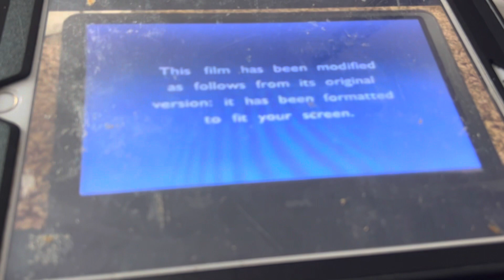Opening To Batman (1989) 1997 DVD (Side B) (Windows Vista Media Center)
1. 1997 Warner Home Video 2. Modified Screen 3. Warner Bros. Pictures Logo